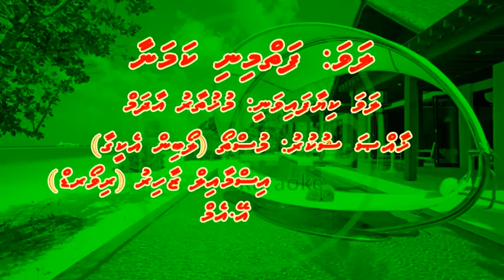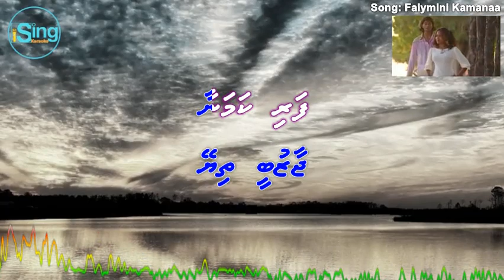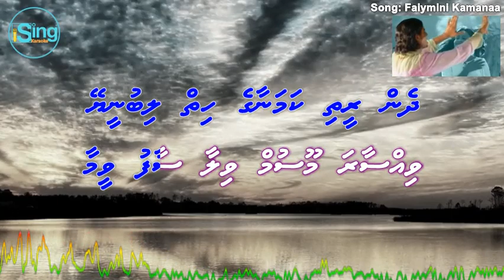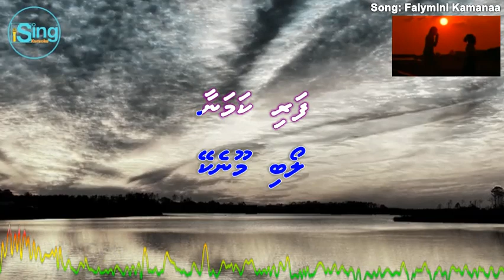Faiymini Kamanaa - (Song Collection) - Mukhtar Adam - iSing Dhivehi Karaoke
Song: Faiymini Kamanaa - (Song Collection) - Mukhtar Adam - iSing Dhivehi Karaoke
Cast:
Singer: Mukhtar Adam
Album:
Year:
Lyrics:
Produced by:

Song:
Movie:
Starcast:
Singer:
Music Director:
Lyricist:
Producer:
Director: